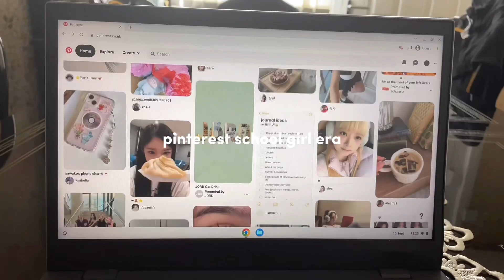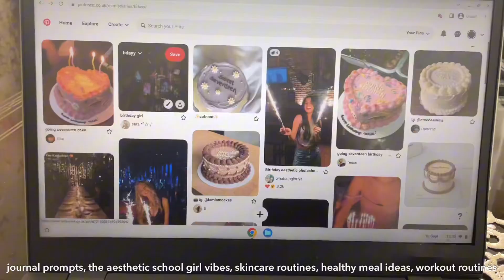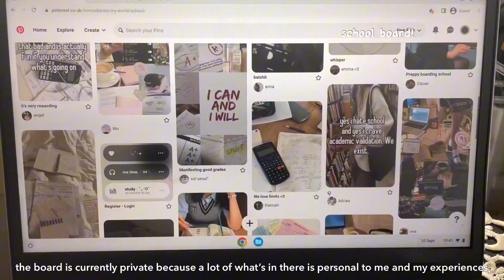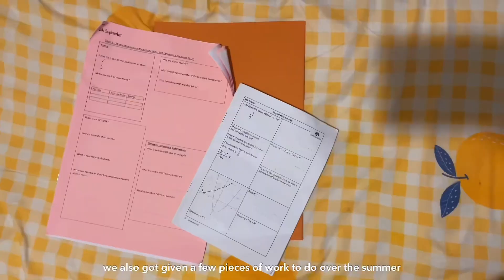PINTEREST SCHOOL GIRL 🦢 | what’s in my bag, first day of school morning routine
sky’s channel: @loveskyy

yesstyle code: ‘MDIARY23’
become a yesstyle influencer here! -
^all socials in the link above^

camera: iphone 12 4k
editing: capcut, vllo + canva